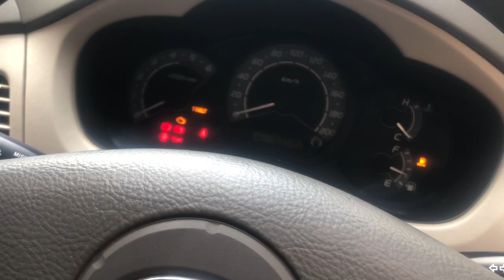CARA PASANG FAN BELT INNOVA DIESEL#mudah dan PRAKTIS